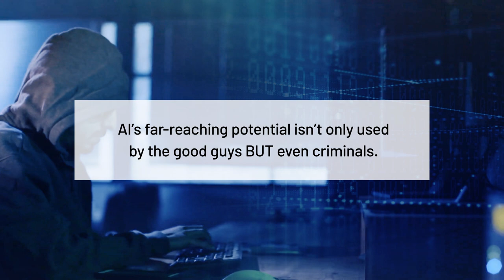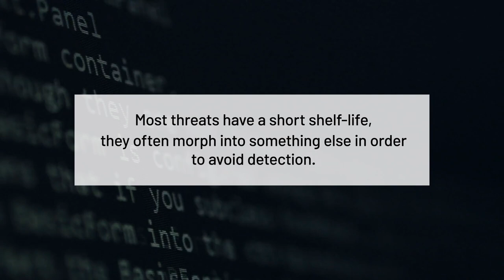Securing IoT Devices against Increasing Cyber Threat | The Threat Report News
IoT devices such as Google Home or Amazon Echo are growing in popularity; these devices might gather and store valuable personal data about users. Learn how to secure IoT devices against increasing cyberthreats.